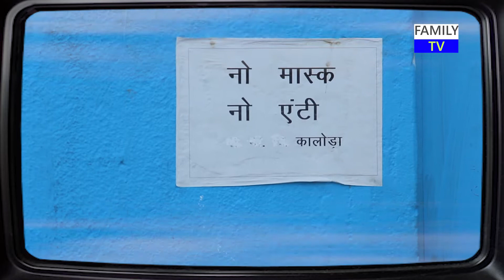Family Show | Dhara & Arpit Wedding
Created by Abstract Productions

A 360 Abstract Media Company
-Digital Marketing
-Event Management
-Video Production
-Photography